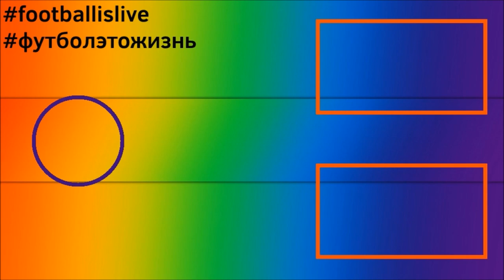КАРЬЕРА ЗА ПСЖ l FIFA 22 l РАЗГРОМНАЯ ПОБЕДА #3